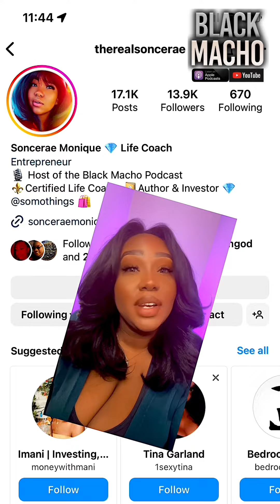I MIGHT HAVE TO QUIT!